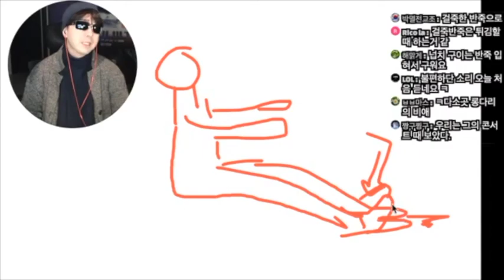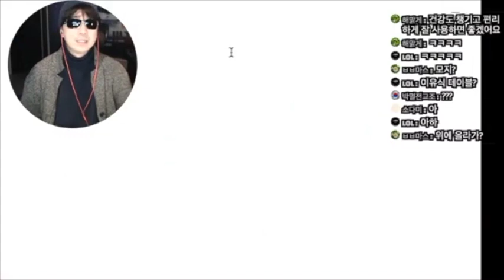2023.3.21 방송 유머 드립 모음 f.신식문물 발받침대